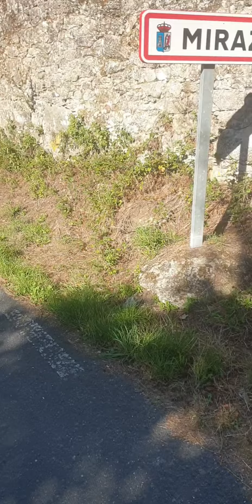Refugio San Martín, Miraz, Hospitalero days 4 & 5, 16th/17th September 2023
Yesterday we three hospitaleros went for a walk, Keith stopping at albergue A Lagoa for a café con leche while Jane and I went to Casa Chacon in Xeixón, Chacon being a sculptor who did the sculpture in our albergue garden. He stamped my credencial with his special wax 'sello', and I bought a small stone on which he had carved a scallop shell and on the other side the Saint James cross.
On the way back we joined Keith for a café, and then back at the albergue I prepared a pizza with salad for our lunch. We had nine peregrinos last night, all under 25, and we all had a quiet night of reading and completing a jigsaw with Jane, and Effor from Israel.
Today, Jane and I walked to Carmen's to find it was closed (as it's a Sunday) so we walked to A Lagoa for a coffee and little cakes, and on the way back Pilar saw us and asked if we liked the pimientos (peppers) from Padrón and of course we said yes and then she produced a huge sack of them!
On arrival back at the albergue, there was a lady waiting at the entrance, joined shortly after by another two ladies. As it had started raining we let them into the albergue and they sat under the back porch, eating half the peppers I had cooked. Meanwhile, Keith baked a tarta de manzana with apples from the garden.
It was the busiest day so far today, with 18 pilgrims: four from Spain, seven Germans, two Americans, two Croatians, one from Switzerland, and a Bulgarian and an Italian. One of the Spanish pilgrims had had a lift earlier in someone's car and had left his wallet there, so called the Guardia, who won't be visiting until tomorrow (again as it's Sunday). So far we cannot register him for the Guardia as he lost his DNI (Documento Nacional de Identidad) with his wallet.
Poor Jane had to keep running back and forth with the washing as it kept showering, but we are now on top of things.
Music: 'Feira de Mangaio' from Galicia's biggest international music export, bagpiper and recorder player Carlos Nuñez, from Vigo, his musical mission being inter-Celtic confraternity.